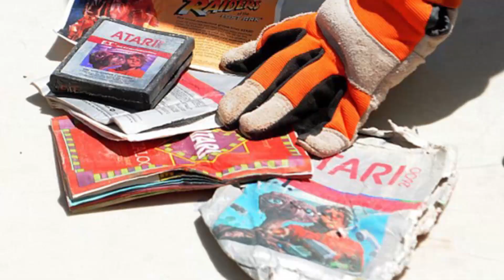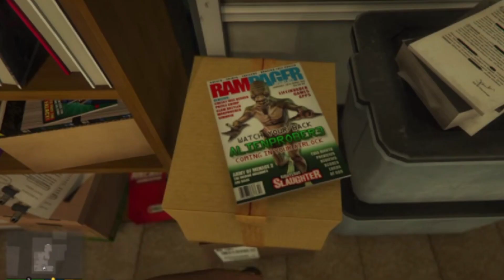Top 10 Video Game Myths That Are Actually True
Games have always been a hot mess of ridiculous rumors and fan theories. Some myths are so far-fetched that they have to be true.

More Videos You Might Like:
Top 10 Video Games Endings Where You Die

Top 10 Greatest Video Game Trailers Of All Time

Top 10 Dumbest Ways To Die In Video Games

Edited By:
Ryan Wazonek